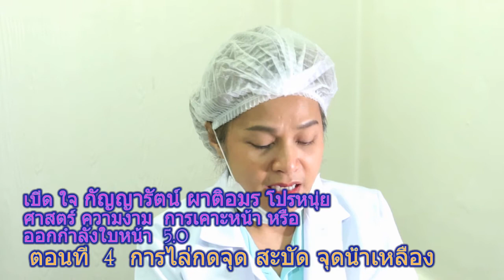ตอนที่ 4 โปร หนุ่ย ศาสตร์เคาะหน้า กัญญารัตน์ ผาติอมร การไล่กดจุด สะบัด จุดน้ำเหลืองบนใบหน้า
ตอนที่ 4 เปิดจุดน้ำเหลือง เทคนิคการไล่ ระบบน้ำเหลืองบนใบหน้า ให้เกิดการไหลเวียน  และกำจัดของเสียที่คลั่งค้าง   โปรหนุ่ย ย้ำบอกว่า ขอให้ปล่อยเวลาในการชมเทคนิคต่างๆ อย่างละเอียด เพื่อให้เกิด มุมมองที่ชัดเจน
โปรหนุ่ย กัญญารัตน์ ผาติอมร  บอกว่า ตอนนี้ ขอให้สังเกตุการไล่ ลายกล้ามเนื้อ  และจุดน้ำเหลือง ดีๆ  แบ่งใบหน้าเป็นสองฝั่ง และใช้มือ และนิ้ว ฝึกไล่ ให้สอดลับกัน ไปมา เมื่อมีความชำนาญ จะทำ รู้สึกผ่อนคลาย ได้ ดี จริงๆ